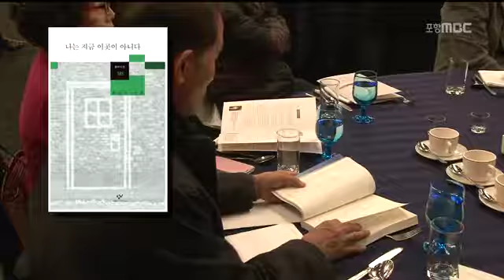[포항MBC뉴스]2016 동리문학상, 목월문학상 수상자 선정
2016 동리문학상, 목월문학상 수상자 선정